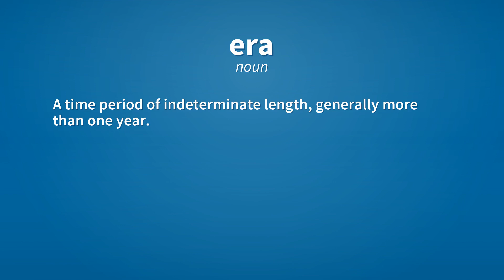Era | Meaning of era 📖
See here, the meanings of the word era, as video and text.

era (noun)
    A time period of indeterminate length, generally more than one year.

Reference:
    era